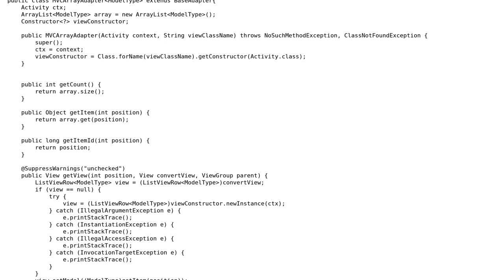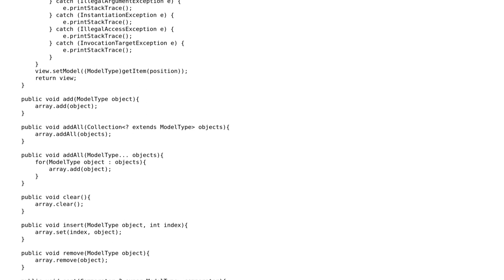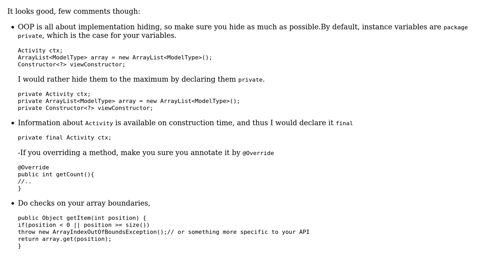Code Review: A generic MVC ArrayAdapter class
With thanks & praise to God, and with thanks to the many people who have made this project possible! | Content (except music & images) licensed under CC BY-SA | Music | Images & others | With thanks to user Sleiman Jneidi user Gabe Sechan and the Stack Exchange Network Trademarks are property of their respective owners. You are responsible for your own actions.